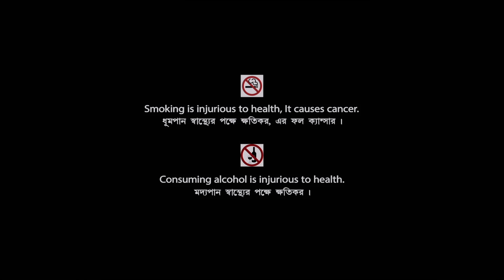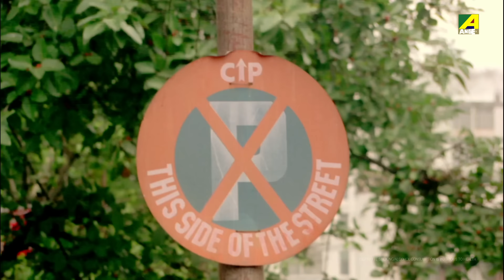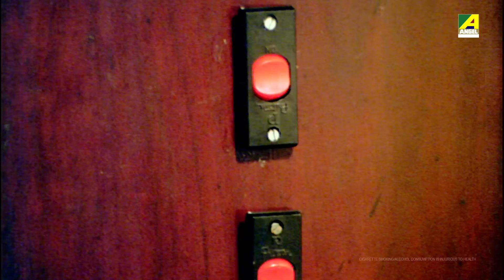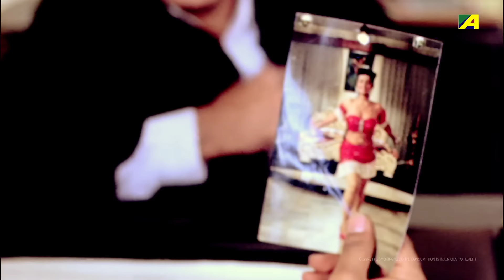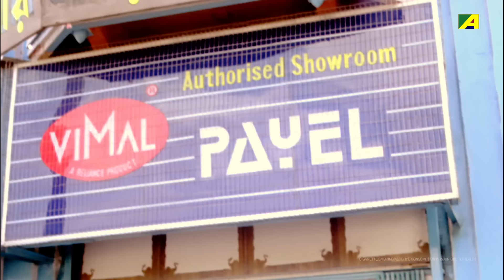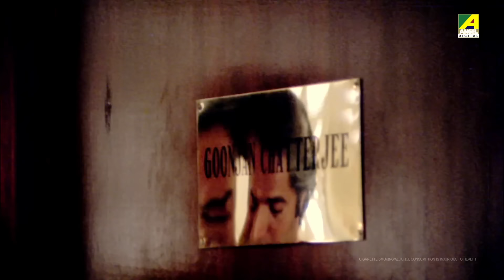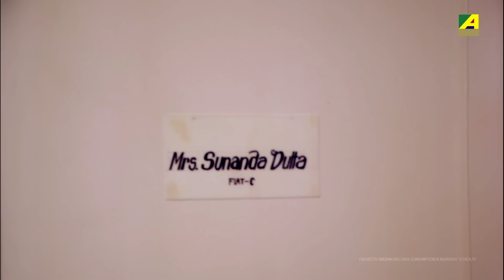Goonjan - Bengali Full Movie | Farooq Shaikh | Debashree Roy | Satish Shah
Watch the Bengali full movie Goonjan : গুঞ্জন বাংলা ছবি on YouTube. The Bengali Film Goonjan was released in the year 1991, Directed by Amitabha Bhattacharya, starring Farooq Shaikh, Debashree Roy, Satish Shah, Biplab Chatterjee, Rabi Ghosh, Shakuntala Barua & Others.

Movie : Goonjan
Language : Bengali
Genre : Romance
Producer : Khusi Shah
Director : Amitabha Bhattacharya
Music Director : Kishore Desai
Lyricist : Pulak Bandyopadhyay
Playback : Kumar Sanu, Kavita Krishnamurthy, Bhupinder Singh
Release : 1991
Star Cast : Farooq Shaikh, Debashree Roy, Satish Shah, Biplab Chatterjee, Rabi Ghosh, Shakuntala Barua, Manoj Mitra, Shakti Thakur, Gita Dey, Meenakshi Goswami, Anamika Saha, Ananya Chatterjee

Synopsis:::
Bandana Roy is an Interior Decoretor. She comes from Mumbai & join an Interior company. In telephone she identifyes a person name Goonjan Chatterjee. Bandana don't like him. After that Bandana meet AAKASH Kumar. Basically AAKASH is Goonjan Chatterjee, he hide his identity to Bandana. Gradually they both love each other. After that Bandana comes to know Goonjan's real identity. Then she hates AAKASH. At the end of the story they realizes that they both love each other & they get married.